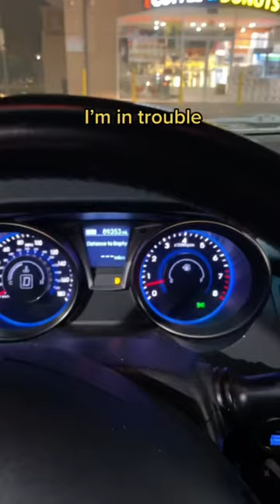I Was Saved From Troubles!!